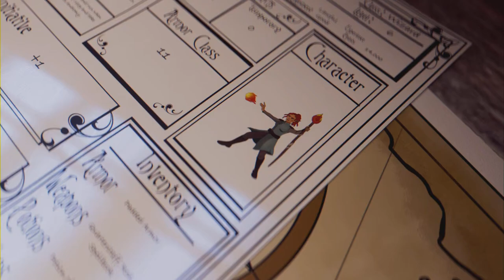Breaking News: Rapinoe has been canceled / Son is Injured FIFA 22